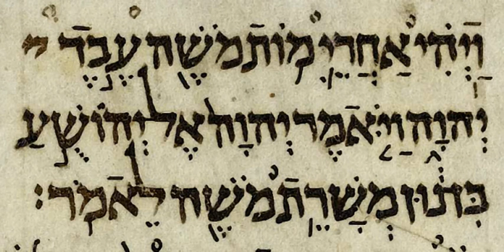Book of Daniel | Wikipedia audio article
This is an audio version of the Wikipedia Article:
Book of Daniel

SUMMARY
The Book of Daniel is a 2nd-century BC biblical apocalypse combining a prophecy of history with an eschatology (a portrayal of end times) which is both cosmic in scope and political in its focus. In more mundane language, it is "an account of the activities and visions of Daniel, a noble Jew exiled at Babylon," its message being that just as the God of Israel saved Daniel and his friends from their enemies, so he would save all of Israel in their present oppression.In the Hebrew Bible it is found in the Ketuvim (writings), while in Christian Bibles it is grouped with the Major Prophets. The book divides into two parts, a set of six court tales in chapters 1–6 followed by four apocalyptic visions in chapters 7–12. The deuterocanon contains three additional stories: the Song of the Three Holy Children, Susanna, and Bel and the Dragon.The book's influence has resonated through later ages, from the Dead Sea Scrolls community and the authors of the gospels and Revelation, to various movements from the 2nd century to the Protestant Reformation and modern millennialist movements—on which it continues to have a profound influence.